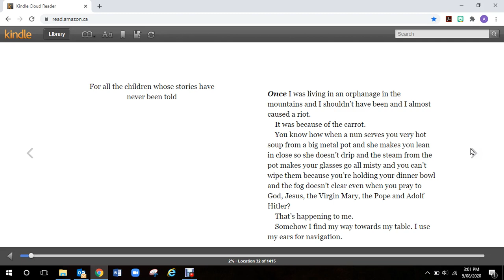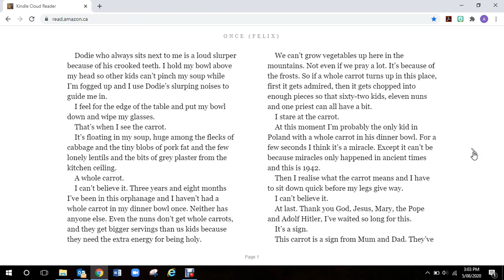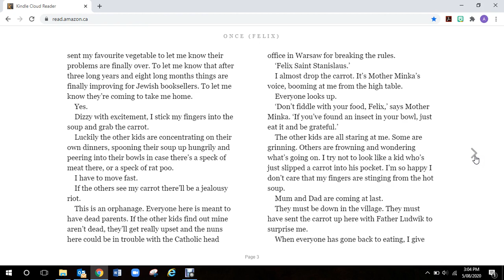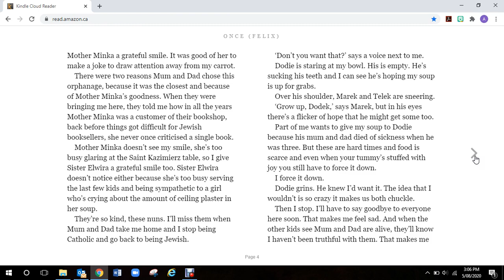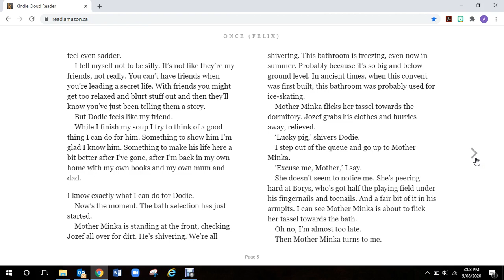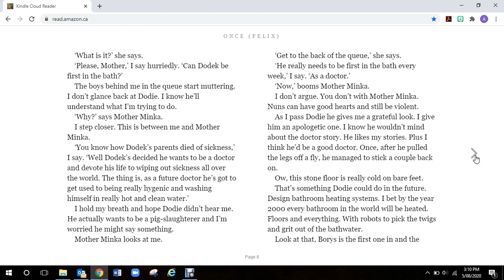Once by Morris Gleitzman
Hi 5/6 students :)

We hope you enjoy your next team novel.
We selected Once as it is a historical fiction so it works well with our writing topic. You can read along with the text in our new filming style.

Happy reading :D